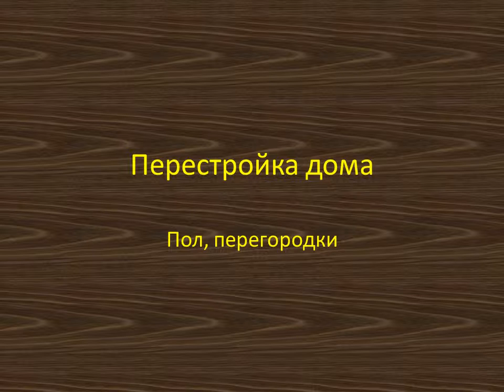Перестройка дома. Пол и перегородки в доме.